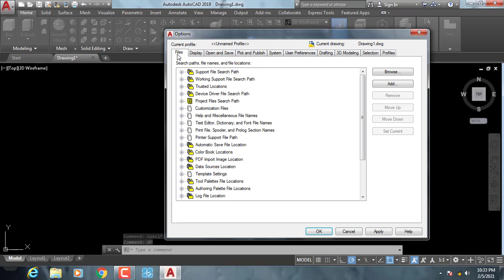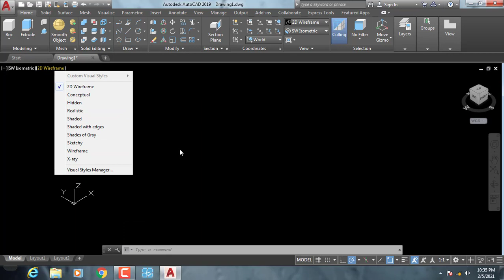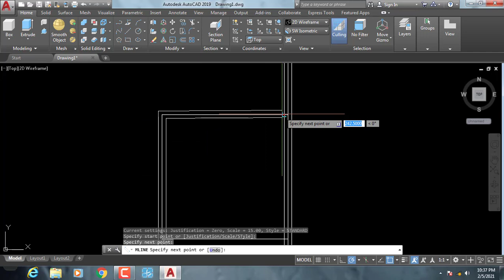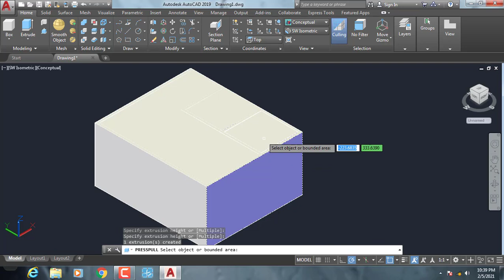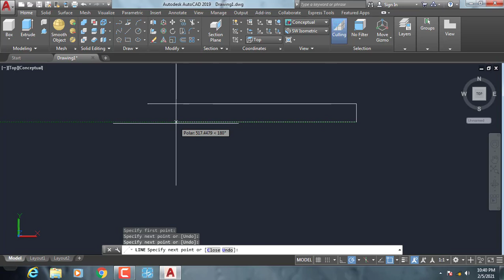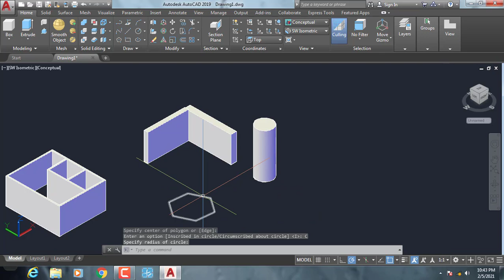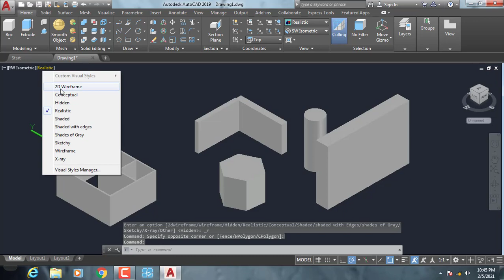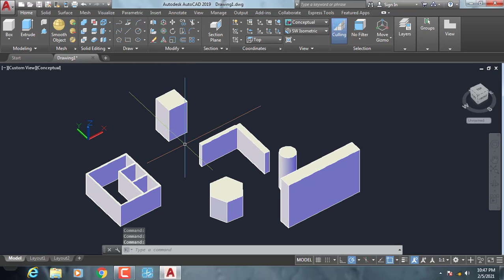Part 2 Autocad 3D Modeling Mengenal Perintah Extrude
Tutorial Sketchup , Materi ini Dasar Dasar 3d Modeling Autocad .Mengenal Mengenal Perintah Extrude
1.Modul
2.Sertifikat
3.Recording Training
Jika Ingin JoinSilahkan Chat Di Wahatsapp